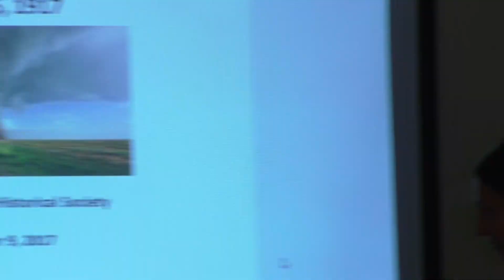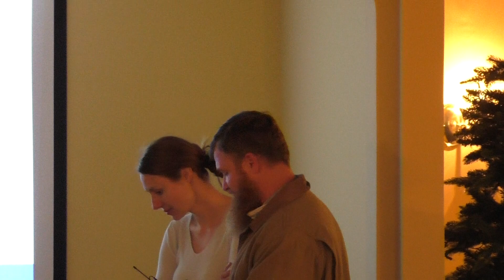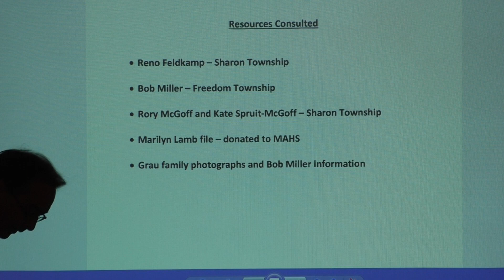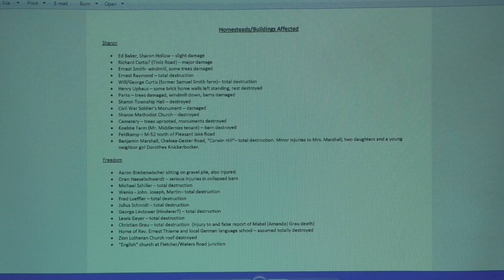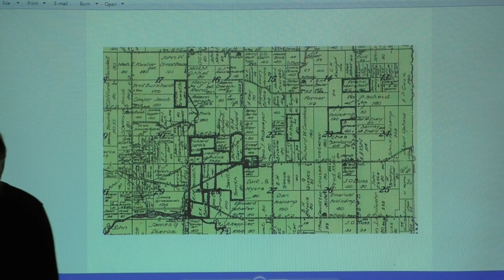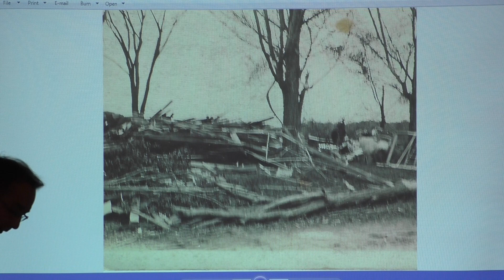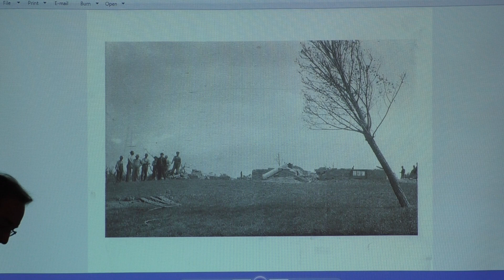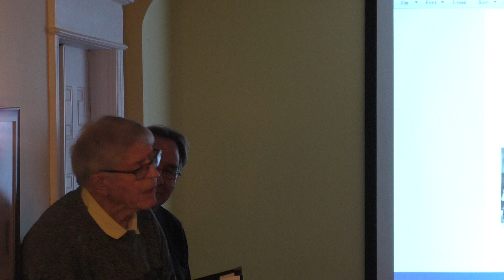MAHSMI, The great Cyclone of 1917, Manchester Area Historical Society